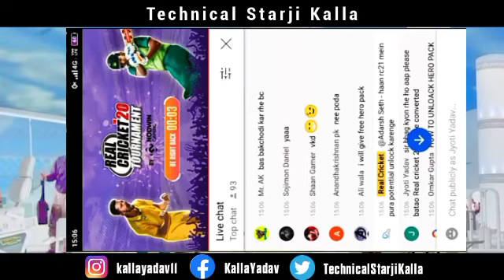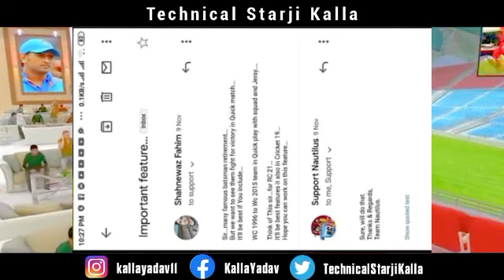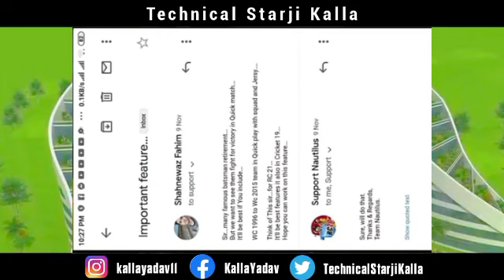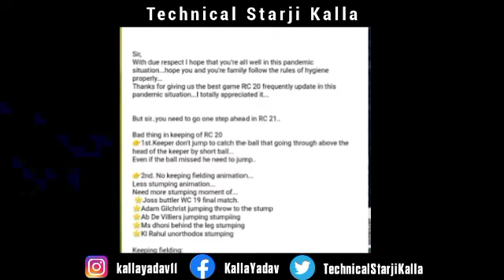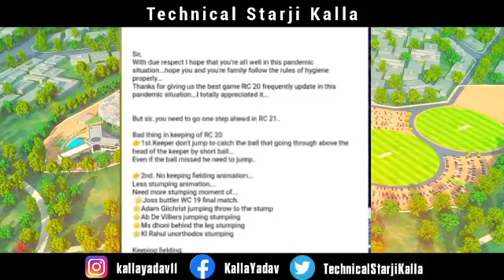Real Cricket 21 Wicket Stumps Annimiton, 3 India New Stadium's, And All Features Free Official Proof